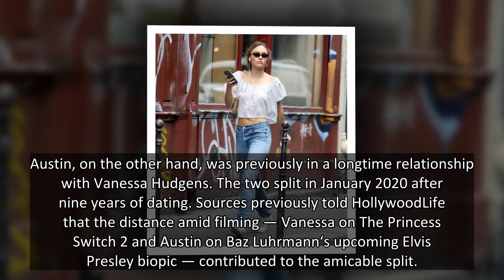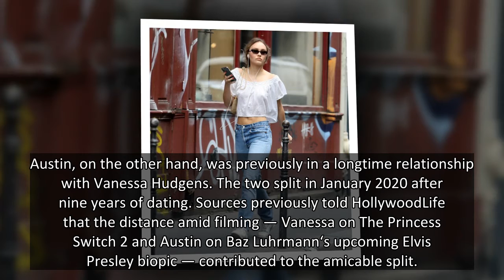Lily-Rose Depp & Austin Butler Go Public With Romance As They Passionately Kiss In London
Lily-Rose Depp and Austin Butler are dating! The two passionately packed on the PDA in London over the weekend.
Lily-Rose Depp and Austin Butler are a couple! Lily-Rose, 22, the daughter of Johnny Depp and Vanessa Paradis, was spotted packing on the PDA with the actor, 29, in London over the weekend. The couple stepped out for dinner and enjoyed an evening stroll after, where they embraced and kissed along the sidewalk as they waited for a taxi, as seen in photos HERE.
For the outing, Lily-Rose kept it casual in denim jeans and a black sweater. She accessorized the look with a round white bag, while her new boyfriend also opted for jeans and a green bomber jacket. The two were also photographed strolling along the river, with Austin’s hands around the shoulder of his new girlfriend.
The model previously dated actor Timothée Chalamet after the duo met on set of 2019 Netflix historical drama The King, although both never publicly confirmed their relationship. The couple reportedly